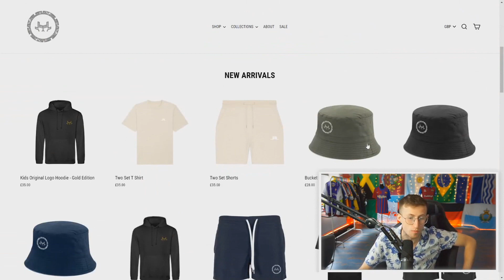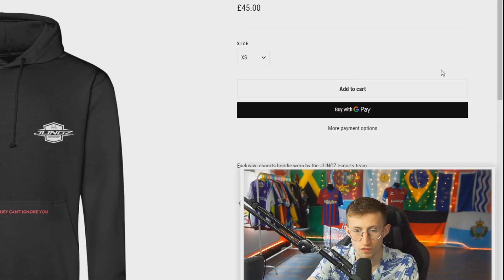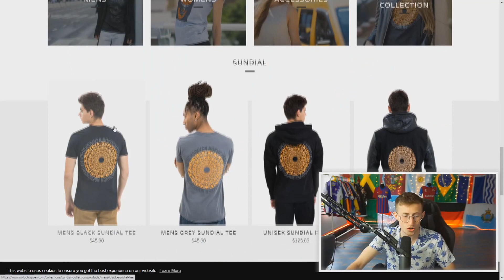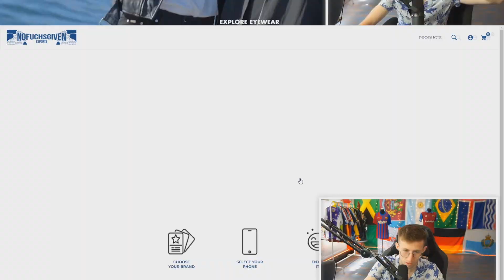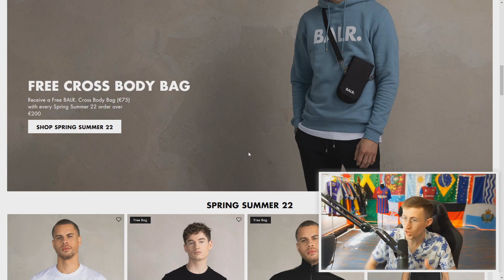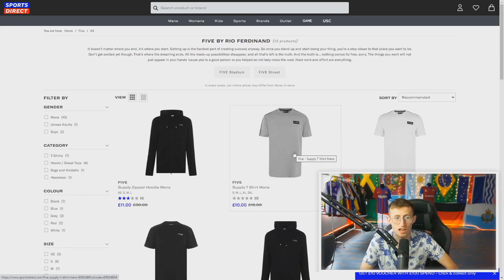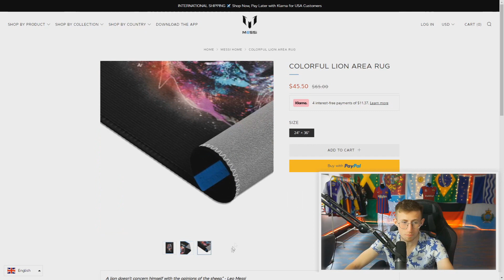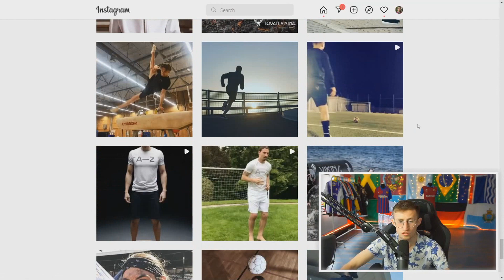exploring the world of terrible footballer merch